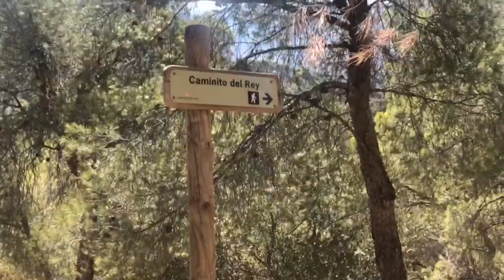El Caminito del Rey COMPLETO! - ANDALUZIA (Espanha) Vlog 17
O CASAL 20 ESTÁ NO SUL DA ESPANHA na região da Andaluzia! Acompanhe nossas aventuras na terra das tapas, do flamenco e do calor de 50 graus! OO

O casal 20 passou pelo caminho mais alto do mundo! Acompanhe nosso programa para saber todos os detalhes dessa aventura inesquecível!